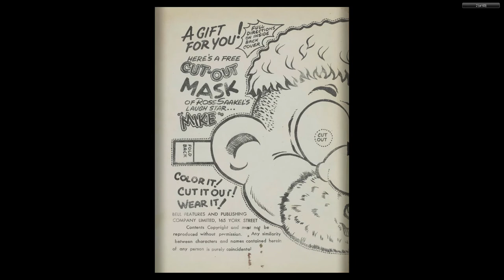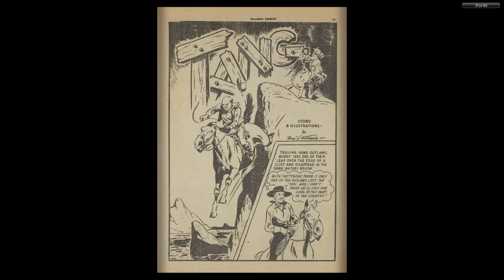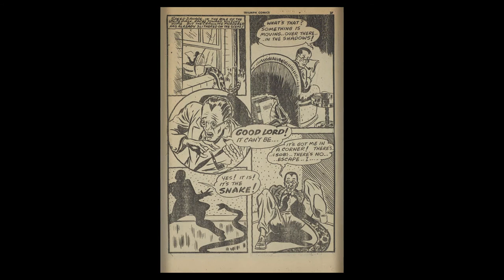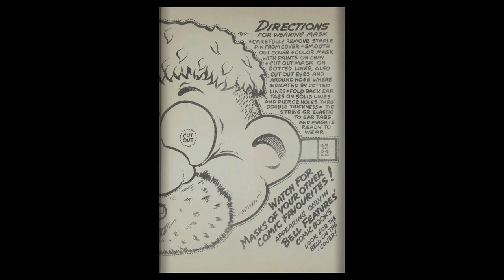CANADIAN 1940's COMICS 04 Triumph Comics 025 1945 04